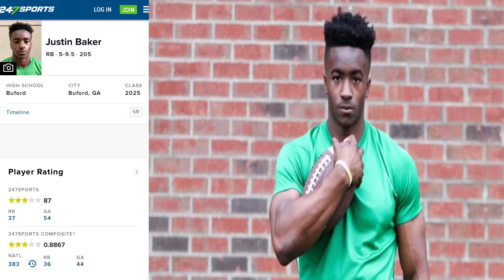⭐️⭐️⭐️ RB Justin Baker HIGHSCOOL HIGHLIGHTS(JR SZN). VOLS class of 2025.govols justinbaker #2025